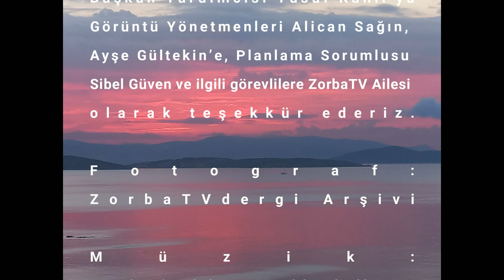Prof. Dr. Levent Bayraktar, Türk Düşünce Tarihi - Düşünsel İzdüşümler